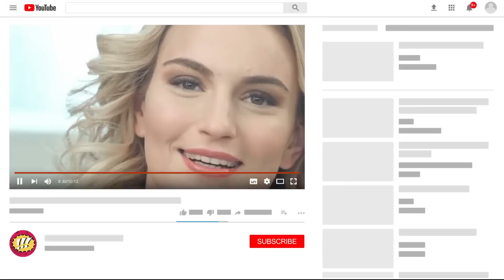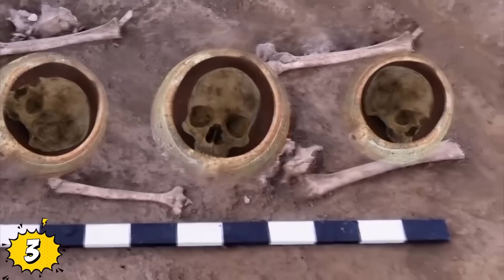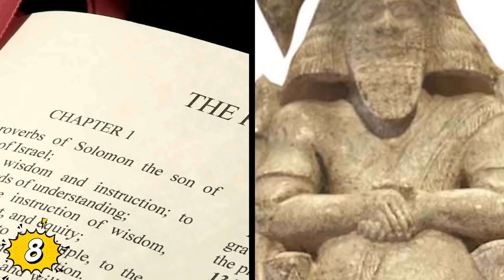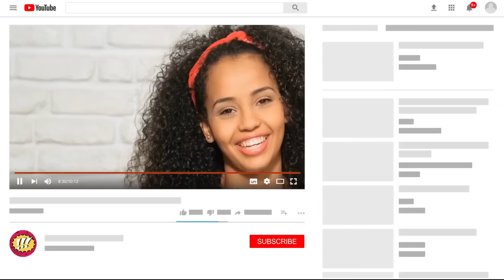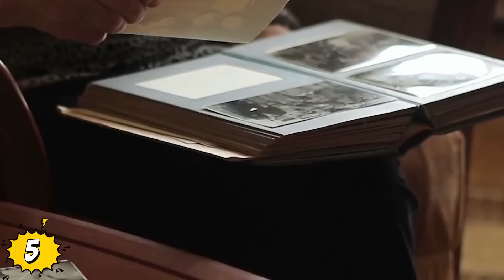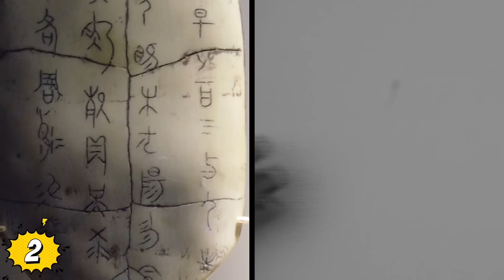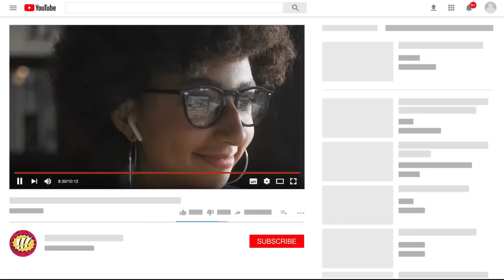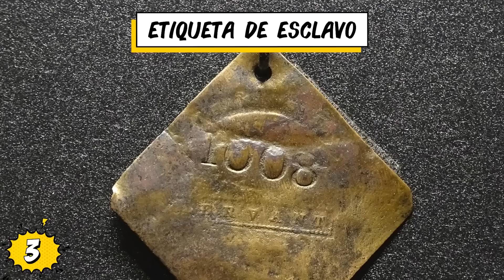Descubrimientos Inexplicables: Los Secretos Ocultos Del Mundo Revelados